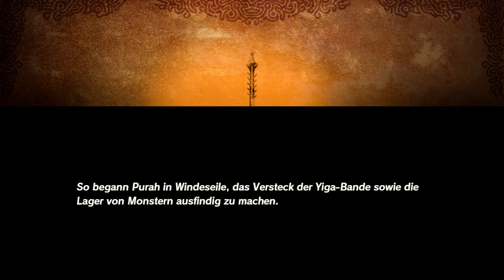HYRULE WARRIORS ZEIT DER VERHEERUNG - Part 30: Wir böllern die Yigas mit Vah Naboris weg